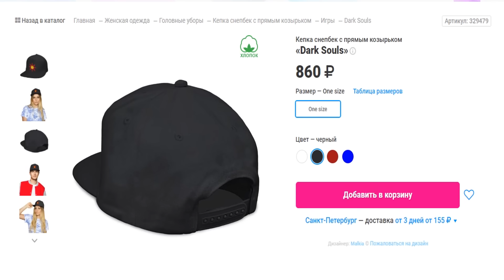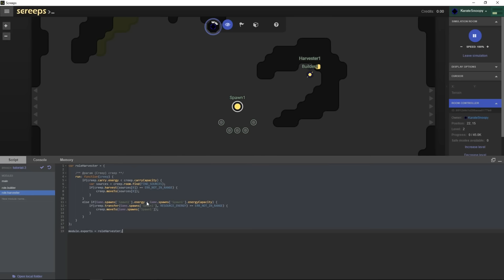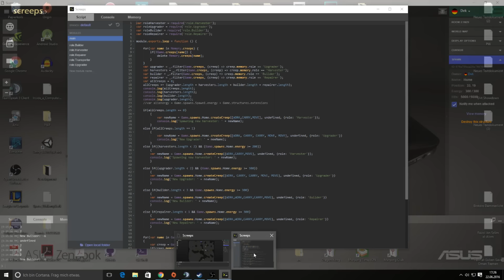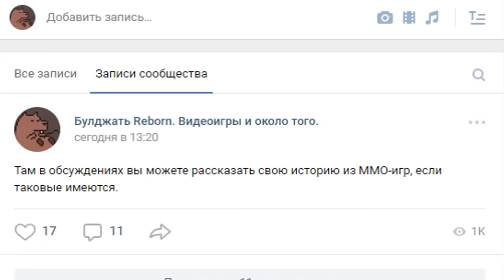Лучшие истории из MMO - игр. Часть 7. Топ событий из WoW, City of Heroes, Screeps и Tera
А вот и долгожданные истории из MMO-игр. Надеюсь вы по ним действительно соскучились и уничтожите кнопку лайка и репоста.